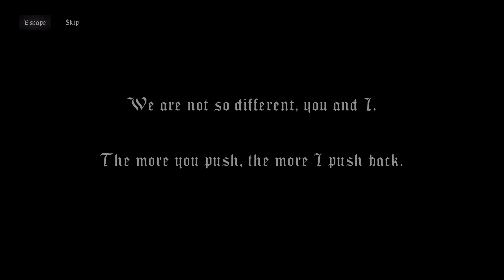Mortal Sin Gameplay {1080p 60FPS} | No Commentary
Fluid melee combat is at the heart of this roguelike. Each hit of your weapon, fists and magic will cause devastating wounds to your opponents as limbs fly and blood splatters against the walls. Attacks can be instantly linked into each other for seamless, free-flowing gameplay.